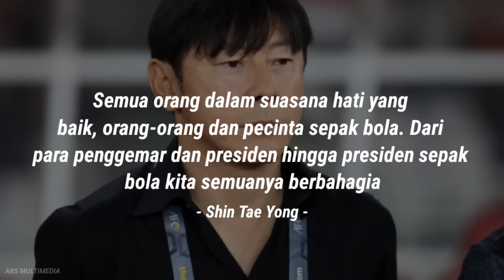Harumkan Nama Korea di Indonesia ! Pulangnya Sty Di Sambut Meriah Masyarakat Korea